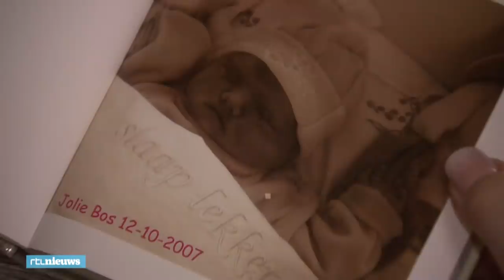Doodgeboren kindje erkend: 'Eindelijk moeder van drie, niet twee' - RTL NIEUWS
Nadat haar dochter Jolie in 2007 doodgeboren ter wereld was gekomen, kwam Natasja Geyteman erachter dat Jolie voor de overheid nooit had bestaan. Jaren voerde ze actie voor erkenning, vandaag bekroonde de Eerste Kamer haar strijd.